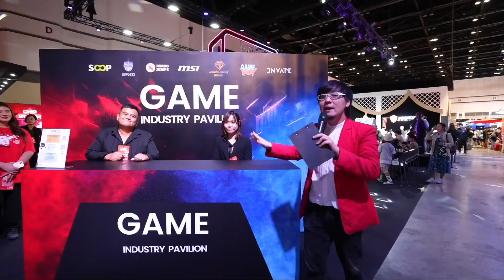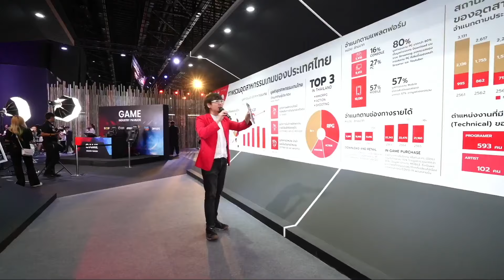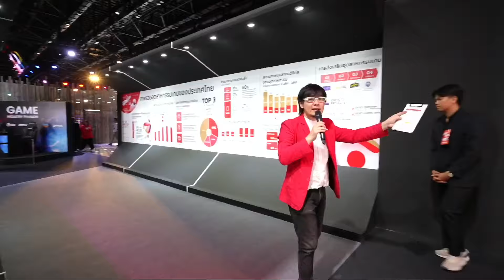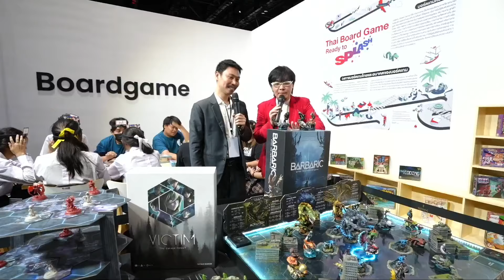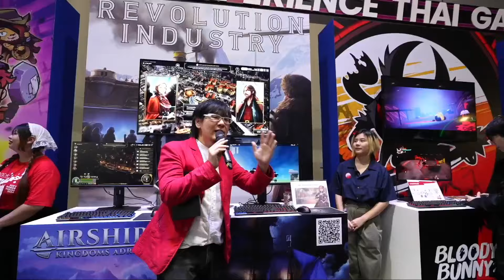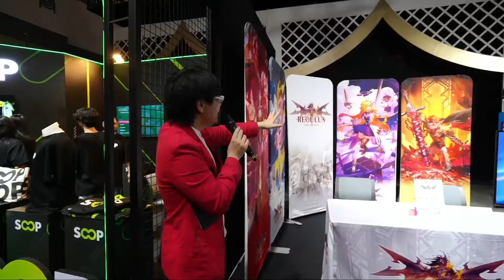10 ส.ค. 2567 [ย้อนหลัง] THACCA Splash Soft Power Forum Game Pavilopn Day 1